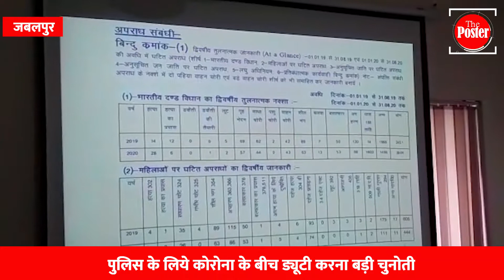जबलपुर के IG ने दशहरा से पहले आला अधिकारियों के साथ की बैठक, poster news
जबलपुर के IG ने दशहरा से पहले आला अधिकारियों के साथ की बैठक,